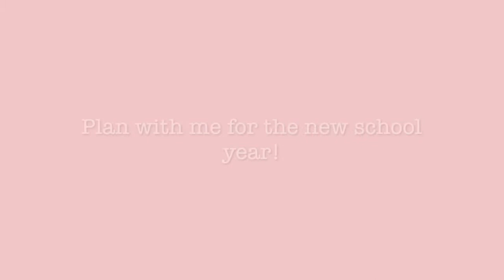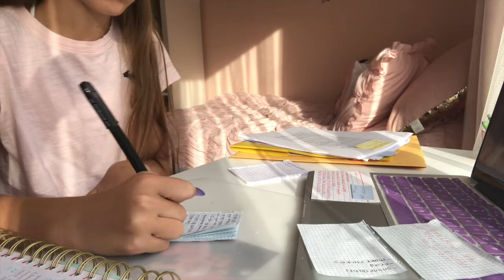PLAN FOR THE NEW SCHOOL YEAR WITH ME!!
hey guys!! thank you all for clicking on this video! So today, I was preparing for the new school year because school is starting soon and I want to be prepared with everything!
 xoxo - angel :)

Music is non-copyrighted**

                              ⋒ stay positive & happy ⋒